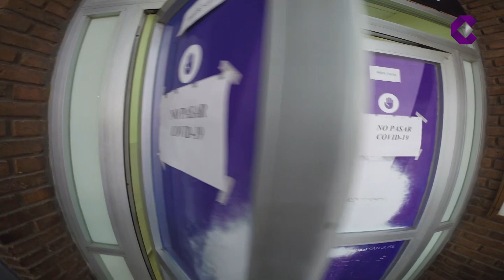CAPÍTULO 6 - CORONAVIRUS EN PRIMERA PERSONA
El especial de CampanaTV presenta su sexto capítulo. En esta edición, Maximiliano Saucedo, paciente que fue dado de alta de Coronavirus cuenta su experiencia. Sostiene que el COVID-19 es una enfermedad dolorosa que transitó internado en soledad. Además relata como es estar en terapia intensiva y observar cómo pacientes pierden la vida a causa de tu misma enfermedad. Testimonio... en primera persona.